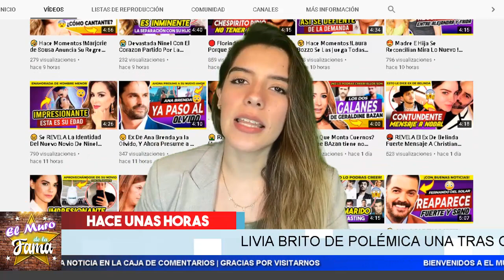👹 𝗣𝗼𝗿 𝗠𝗼𝗻𝘁𝗮𝗿 𝗟𝗼𝘀 𝗖𝘂𝗲𝗿𝗻𝗼𝘀 Livia Brito 𝗟𝗼 𝗣𝗶𝗲𝗿𝗱𝗲 𝗧𝗼𝗱𝗼,Perdio El Trabajo, Al Novio Y Su Apoyo 🤣